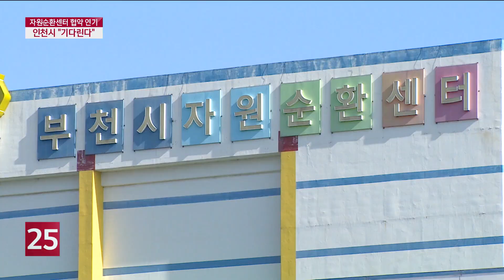자원순환센터 공동 협약 연기, 인천시 '부천 지역 사회 합의 기다린다'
보신 것 처럼 부천시와 인천시의
공동 협약식이 무기한 연기됐는데요.
인천시는 부천시의 최종 결정이 나올때까지
기다린다는 방침입니다.
물론 협약이 불발될 것을 대비해
부평과 계양 지역에 자원순환센터를
건립하는 방안도 차선책으로 준비 중입니다.
이재필 기자가 보도합니다.